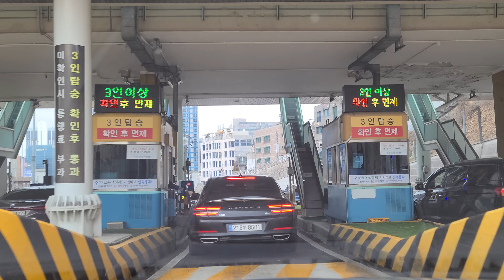4k, drive, asmr, video, 수석호평고속도로, 강변북로, 뚝섬로, 서빙고로, 보광로, 장문로, 녹사평대로, 티맵, Korea, road, tmap,